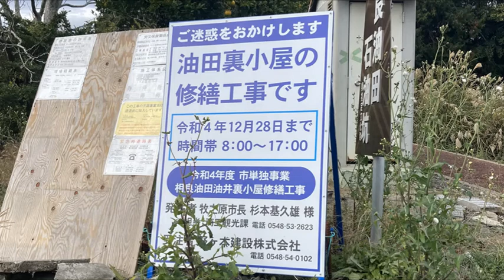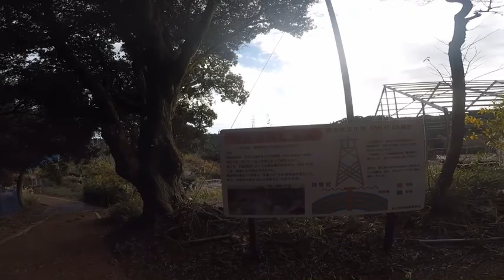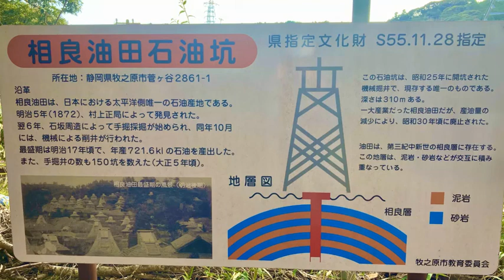相良油田油井 ドクターストーン龍水 聖地巡礼！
週刊少年ジャンプで連載中の漫画「Ｄｒ．　ＳＴＯＮＥ（ドクターストーン）」に登場する牧之原市菅ケ谷の相良油田の里公園が、ファンが訪れる“聖地巡礼”でにぎわっている。

地元でも知名度が高いとは言えない、日本の太平洋側で唯一のかつての産油地域。

関係者はこの機に魅力の発信に力を入れ、にぎわい創出を目指している。